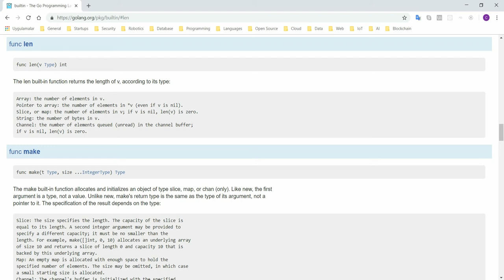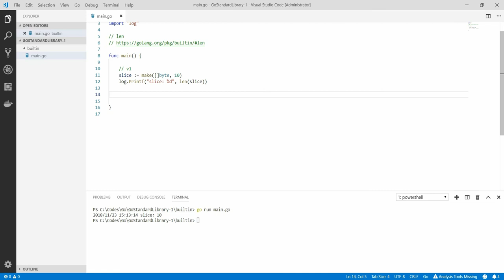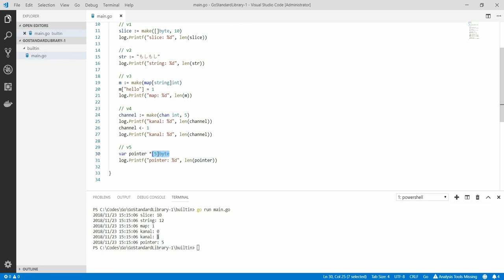Go Programlama : len